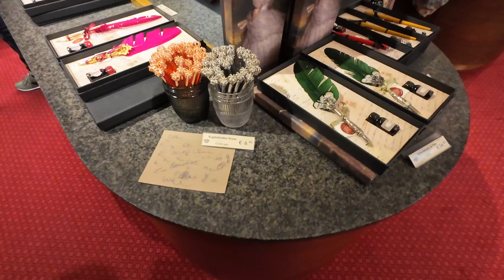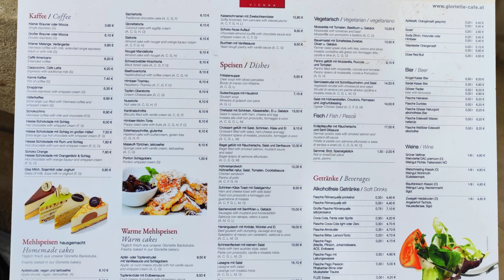Teil 3: Wien in 2 Tagen | Schönbrunn & Naschmarkt | Vienna in 2 days, #3: Schönbrunn & Naschmarkt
Riesiges Schloss und Leckereien. Das Wetter hatte leider nicht mitgespielt.
Ein langes Wochenende in Wien im März 24
Eine Stadt voller Kultur und Geschichte; Du brauchst Wochen um alles zu sehen. Hier nur ein rasches Durchrauschen in 2 Tagen.
Teil 1: Anreise und Prater-Runde
Teil 2: Quer durch die City
Teil 3: Schönbrunn und Naschmarkt
Teil 4: Heimflug

Vienna in 2 days, part 1: Arrival and Prater tour
A long weekend in Vienna on March 24th
A city full of culture and history; It takes you weeks to see everything. Here just a quick rush through in 2 days.
Part 1: Arrival and Prater tour
Part 2: Across the city
Part 3: Schönbrunn and Naschmarkt
Part 4: Flight home

rendering 4k 30p
Thanks to MCA Apartments Vienna